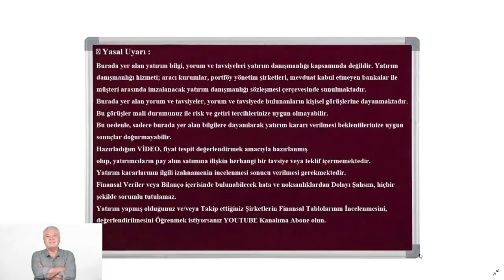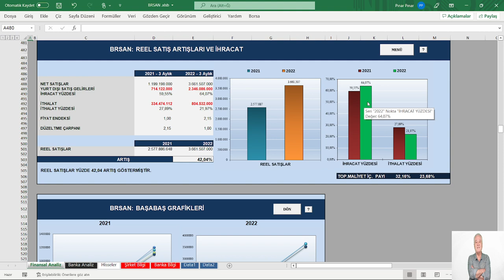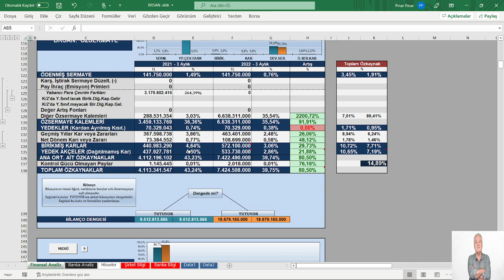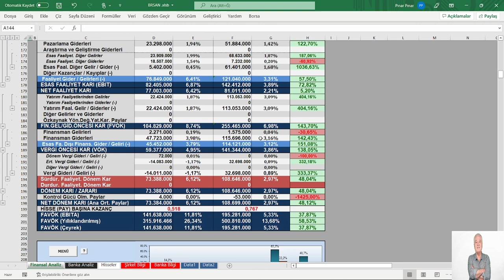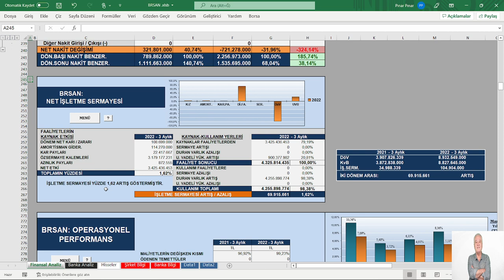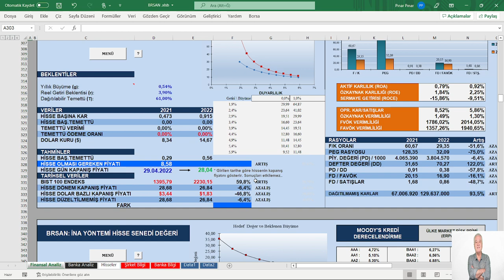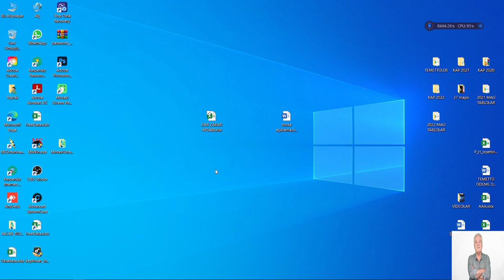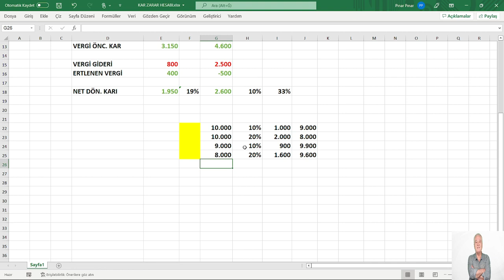BORUSAN BORU 2022/3 FİNANSAL TABLOLARDA CHECK UP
KONU: BORUSAN BORU 2022/3 FİNANSAL TABLOLARDA CHECK UP
MODEL ŞİRKET: BRSAN 1.Ç   2022
📍 Yasal Uyarı :